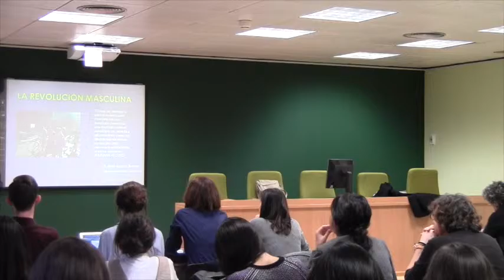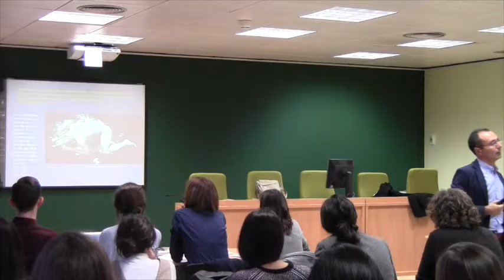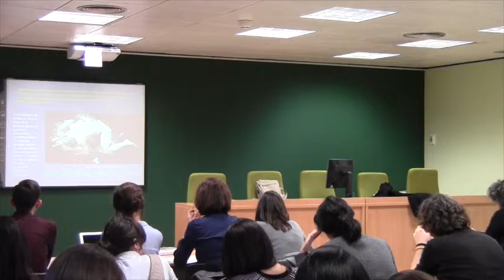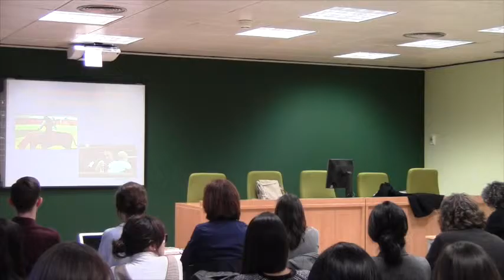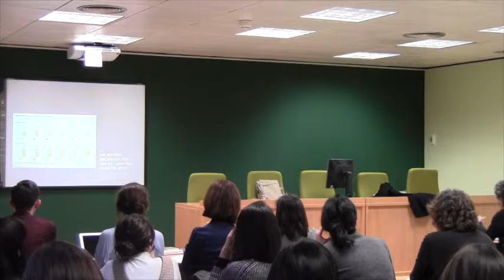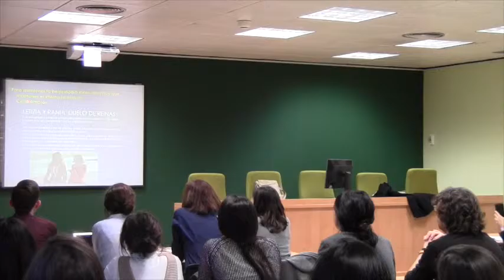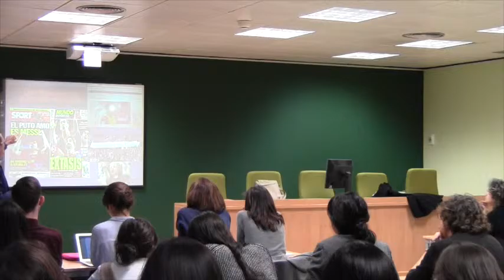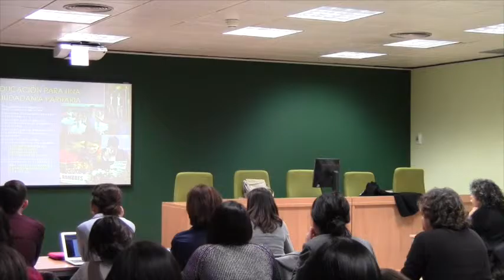2016 02 01 Octavio Salazar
Autor: Octavio Salazar, presenta Rosario Serra (IDH, UV); Fecha: 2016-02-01; Producción: Instituto Universitario de Derechos Humanos de la Universidad de Valencia Resumen: "Masculinidades y ciudadanía", Conferencia albergada dentro del Máster en Derechos Humanos, Democracia y Justicia Internacional organizado por el Instituto de Derechos Humanos de la Universidad de Valencia, 1 de febrero de 2016; Duración: 1:40H